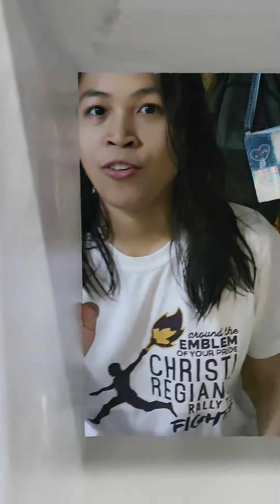Finished end on cabinet with my kids